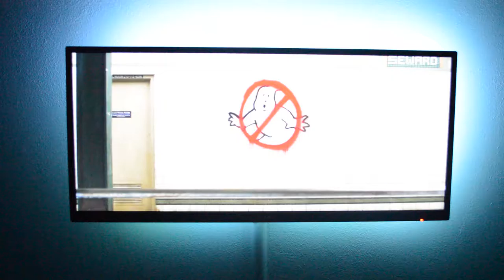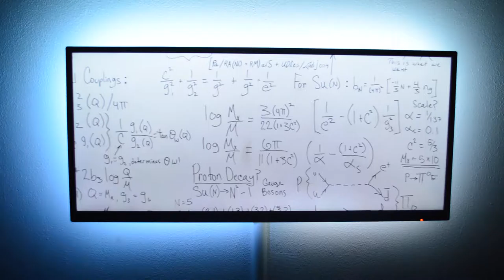Ghost busters trailer 2016 with Creative Colors Ambilight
LG IPS led widescreen monitor with Creative Colors Ambilight